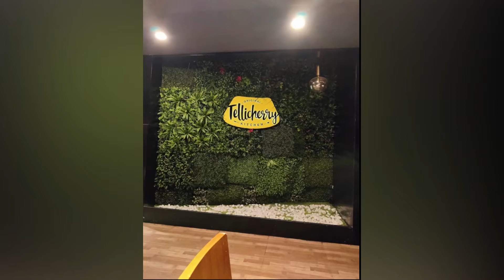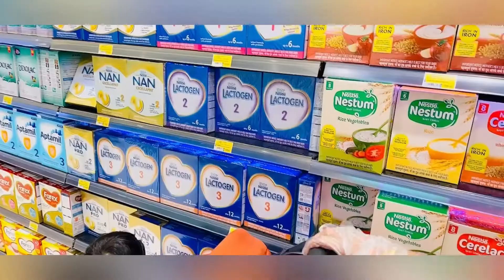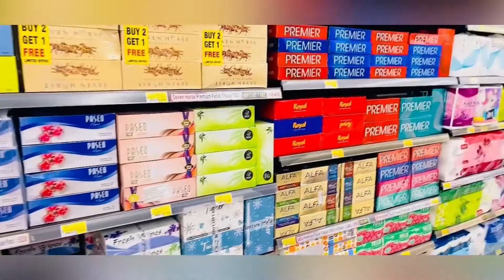Shopping trip to Lulu Mall, Ernakulam 🛍️🏬|Part 1|Lulu Shopping Haul| 🛒vlog|Nazmin’s Kids Wonderland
About Lulu Hypermarket
LuLu Hypermarket, the retail division of the multidimensional and multinational LuLu Group International has always been known as a trend setter of the retail industry in the region. Today, LuLu symbolizes quality retailing with 212 stores and is immensely popular with the discerning shoppers across the Gulf region.

With its pleasant and novel variation from the usual supermarkets, LuLu offers an ultra-modern shopping ambience by integrating all conceivable needs of the consumers under one roof. LuLu Hypermarkets have extensively laid out counters, sprawling parking spaces, play areas for children, food court, money exchange and bank counters besides a panoply of international and regional brands aptly justifying its tagline, 'LuLu, where the world comes to shop'.

LuLu Hypermarkets not only dot the cities of India 🇮🇳  but have become the most preferred shopping destinations in GCC, Egypt, UAE ,Indonesia and Malaysia.

Nazmin ❤️